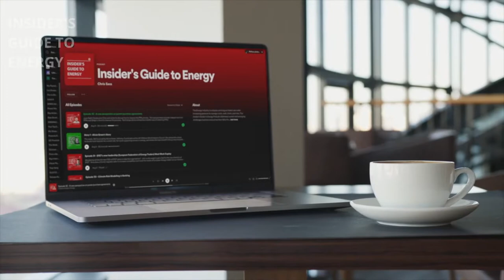82 – Katherine Blunt talks PG&E and Camp Fire California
This week Chris and Johan are joined by Katherine Blunt, the author of California Burining: The Fall of Pacific Gas and Electric—and What It Means for America’s Power Grid. In the book, Blunt chronicles the evolution of PG&E’s shareholder base, from innovators who built some of California's first long-distance power lines to aggressive investors keen on reaping dividends. The three discuss the history of the PG&E company and how the company was somewhat accountable for the California Camp Fire incident. Listen in to hear more about the book and the less glorious parts of the energy industry.

0:00 Intro
2:30 Katherine’s Involvement in the Energy Industry
5:00 PG&E and the California Camp Fire
8:30 The Reason That the Camp Fire Incident Was More Important
13:14 The US Rules For Infrastructure Maintenance
16:23 The Backstory to the Camp Fire
20:50 PG&E Company History
26:55 Inherent Risks Energy Companies Face
30:29 Source of Investments for Better Infrastructure
35:50 Options for Managing This Failing Utility
38:53 PG&E’s Equity and Company Re-Structuring
43:45 Outro and Final Thoughts from Johan